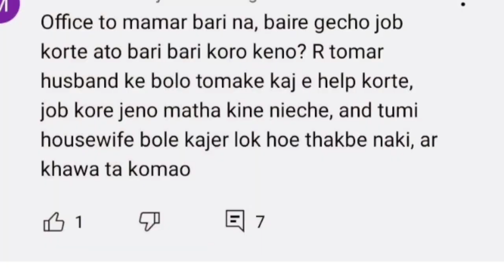Beaware From These Kind of People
Where these people comes from...